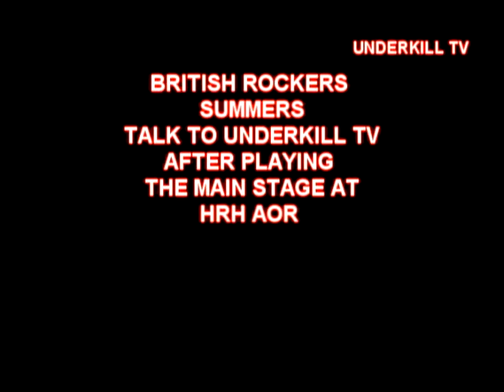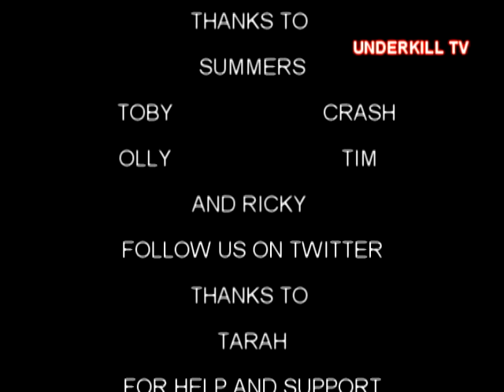SUMMERS INTERVIEW HARD ROCK HELL AOR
WE CHAT TO THE LADS FROM SUMMERS AFTER OPENING UP THE MAIN STAGE AT HRH AOR